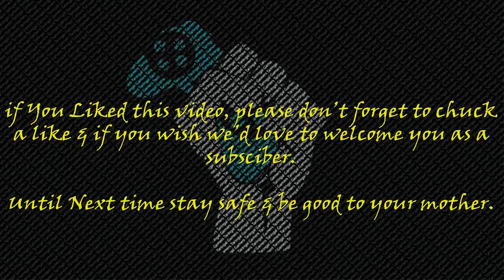Make It Go Boom.. Trophy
In this Video I show the last kill's for this achievement.

Until next time stay safe & be good to your mother

Join Becca Lets Play's Instagram